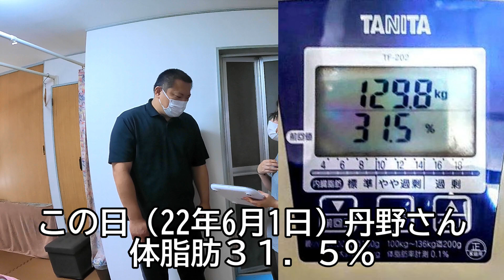【踏み揉み】うめき唸る20分☆50㎏以上の全力超強圧で130㎏巨漢の腰や背中を揉みほぐし１【りらく屋】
丹野さんを痛がらせて「すっきりした」と喜んでもらえました◎